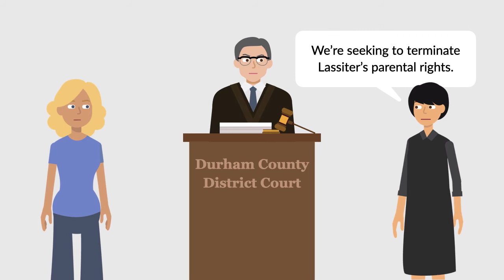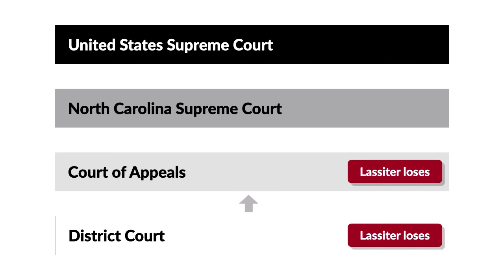Lassiter v. Department of Social Services Case Brief Summary | Law Case Explained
Lassiter v. Department of Social Services | 452 U.S. 18 (1981)

In the famous 1963 case Gideon versus Wainwright, the United States Supreme Court held that the Sixth Amendment right to counsel in criminal cases is a fundamental right and incorporated to the states through the Fourteenth Amendment’s Due Process Clause.  Conversely, the Court hasn’t recognized a corresponding right to counsel in civil cases.  In the 1981 case Lassiter versus Department of Social Services of Durham County, the Court considered whether indigent persons have the right to counsel in parental rights cases under the Fourteenth Amendment.

In 1975, the Durham County District Court determined that Abby Gail Lassiter hadn’t provided her infant son, William, with proper medical care. The court adjudicated William as a neglected child and transferred him into the custody of the Durham County Department of Social Services. One year later, Lassiter was convicted of murder and sentenced to twenty-five to forty years in prison.

In 1978, the department petitioned the district court to terminate Lassiter’s parental rights. Lassiter was brought to the hearing from prison but didn’t appear with counsel. At the hearing, the court concluded that Lassiter had ample opportunity to seek and obtain counsel prior to the hearing and that her failure to do so was without cause. Consequently, the court didn’t postpone the hearing and Lassiter didn’t aver that she was indigent, nor did the court appoint her counsel.

Following the hearing, the court terminated Lassiter’s parental rights. Lassiter appealed to the North Carolina Court of Appeals, arguing that, because she was indigent, she should’ve been appointed counsel under the Fourteenth Amendment’s Due Process Clause. The court of appeals disagreed, concluding that the appointment of counsel for indigent persons in parental rights cases isn’t constitutionally mandated. Lassiter applied to the North Carolina Supreme Court for discretionary review, which was denied. The United States Supreme Court then granted cert.

Want more details on this case? Get the rule of law, issues, holding and reasonings, and more case facts

Have Questions about this Case? Submit your questions and get answers from a real attorney